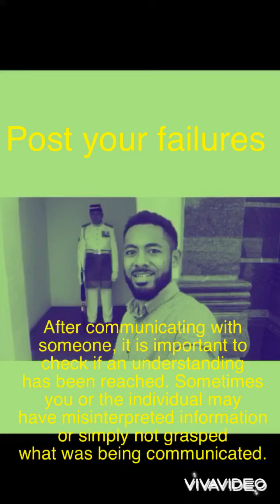Checking understanding nutella selfie bodyguard # sultan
In order to check understanding, you can try presenting the individual with a summary of the conversation, repeating it to them, and confirming if they understand. You can also ask open questions about a conversation or exchange of information, allowing the individual to provide a detailed response.